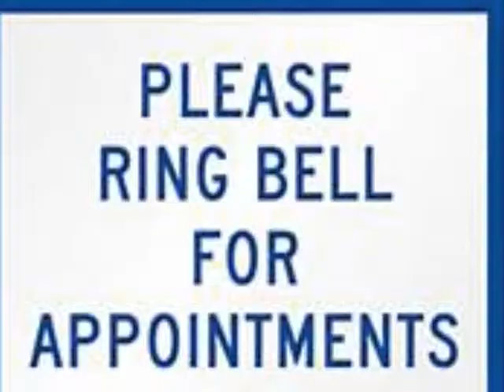He Say The Darndest Things💝💙